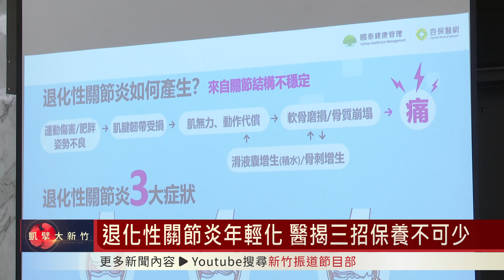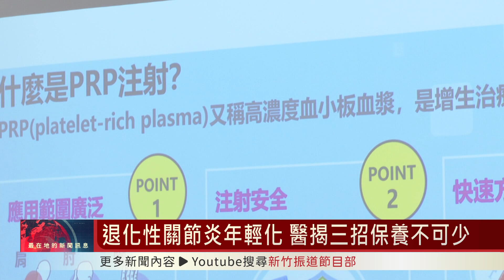退化性關節炎年輕化 醫揭三招保養不可少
退化性關節炎不在是年長者的專利，復健科醫師發現過去接受震波治療的患者多集中在36-65歲，佔六成五以上，其中又以36-45歲最多佔了27%。長期的姿勢不良，也讓復健科患者有年輕化的趨勢。